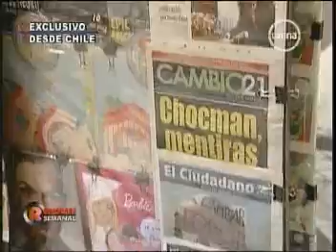Peru aliado de Brasil en conflicto del mar contra Chile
Analistas Chilenos temen alianza Perú-Brasil para el conflicto del mar en la Haya